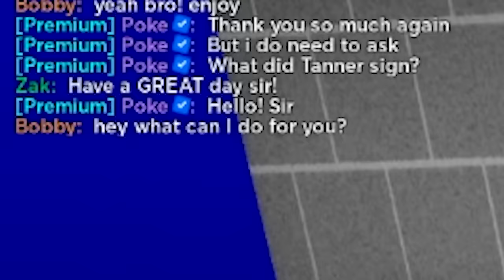I Investigated SUPERCAR DEALERSHIP To Expose Fake Cars! (Brookhaven RP)